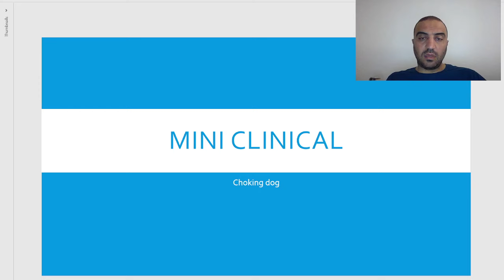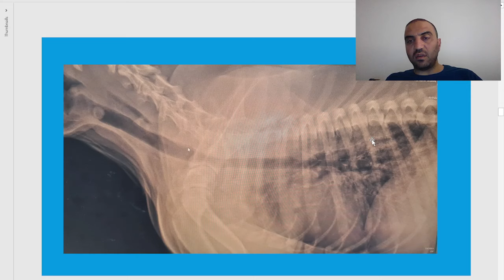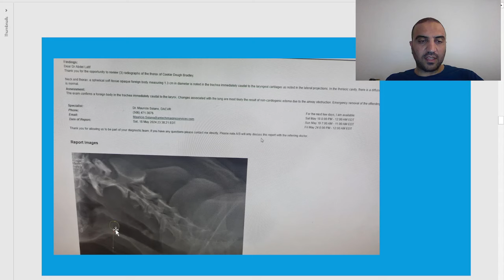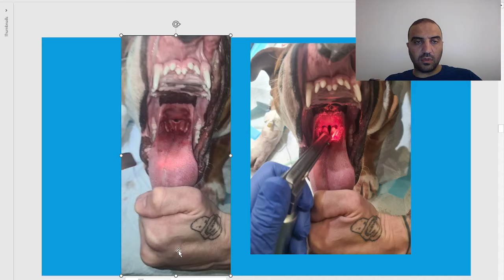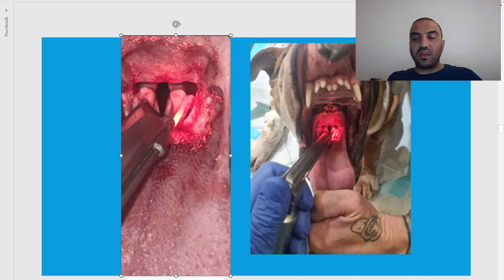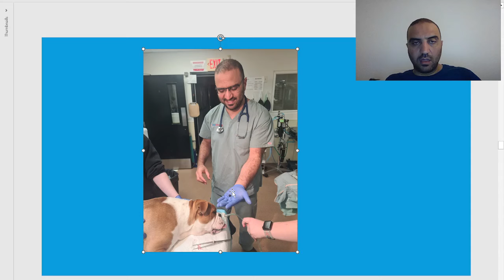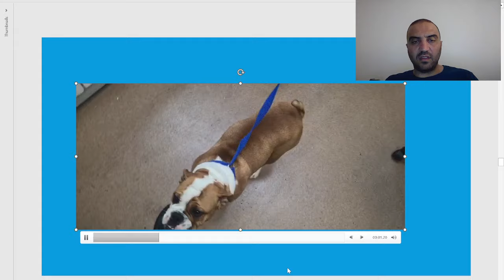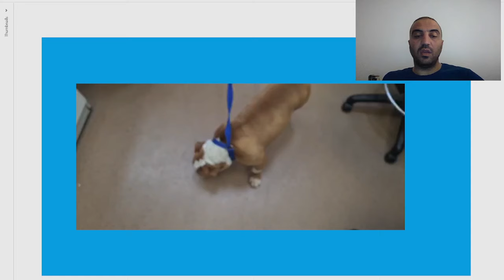Chapter 13 mini clinical: Upper airway obstruction, choking dog